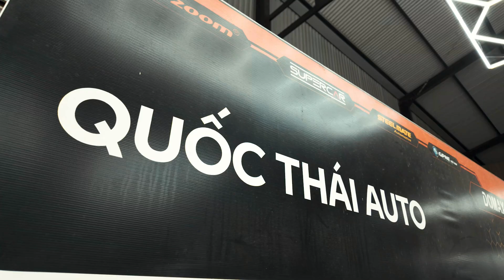Hành Trình Nâng Cấp "Pô Thor" Cho Xế Cưng Tại Bảo Lộc | Độ Channel.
Cải Thiện Âm Thanh - Hiệu Năng Vượt Trội.
Pô Giả Lập Thor đáp ứng được cho các “tay chơi” âm thanh ô tô về mọi mặt.
Khi khởi động, Pô Thor không chỉ là tiếng vang, mà còn là một trải nghiệm âm thanh đầy sống động. Với âm thanh sắc nét, công suất cao, giúp bạn tạo ra sự ấn tượng mạnh mẽ mỗi khi xuất hiện trên đường phố.
- Tuỳ chọn đa âm động cơ, tiếng máy bay phản lực, tiếng tàu con thoi và các âm thanh bạn muốn ( test khá hay )
- Bảo hành chính hãng có giấy phân phối từ Thor
- Linh động mọi dòng xe. Đặc biệt bạn đổi xe chỉ việc thay qua là chơi tiếp
- Không chế độ, nguyên lý hoạt động theo dòng tour của xe, bạn đạp càng sâu âm càng hay, tuỳ chỉnh được cả garanti.
- Sở hữu hơn 25+ âm thanh pô những chiến mã hạng sang.  Điển hình như Lamborghini Urus, Jaguar Pace SVR, BMW M8, BMW M5,… Và nổi bật nhất là có cả tiếng máy bay cực lạ tai và thu hút.
- Chất liệu Thép Titan cao cấp chịu lực và nhiệt cao.

Giờ đây, việc mỗi ngày trải nghiệm cảm giác lái một chiếc siêu xe không còn xa xôi. Chỉ một cú nhấn chuyển trên điện thoại di động đã có thể thay đổi tiếng pô theo ý thích vô cùng hời dành cho anh em!